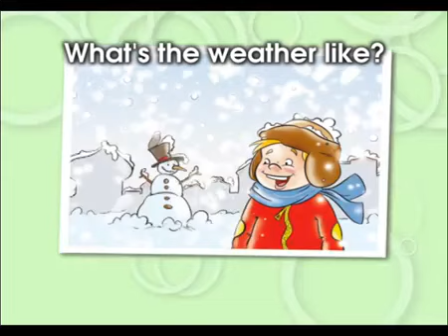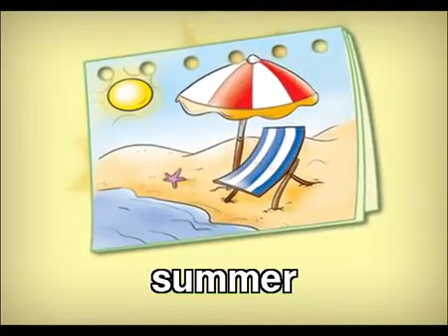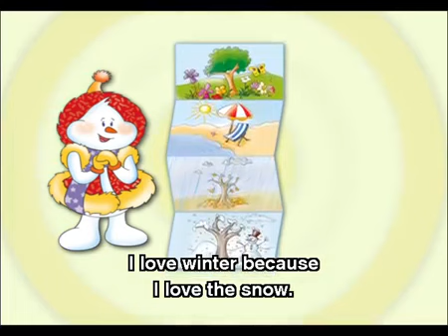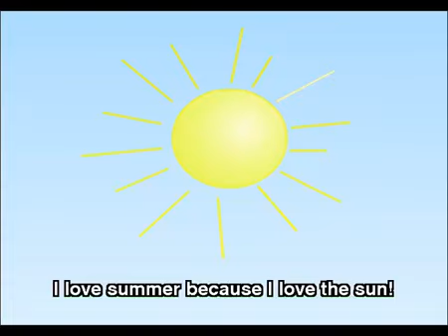Starlight 2 Module 7 The Weather